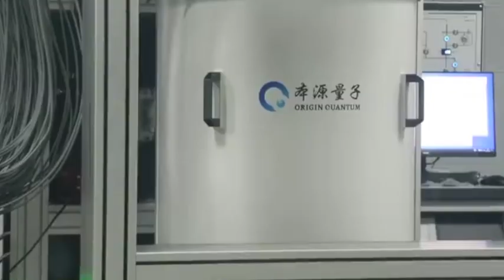Chiński nadprzewodzący komputer kwantowy trzeciej generacji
Chiński nadprzewodzący komputer kwantowy trzeciej generacji "Origin Wukong" został niedawno oficjalnie oddany do użytku. Komputer kwantowy jest wyposażony w 72-bitowy nadprzewodzący układ kwantowy "Wukong Core", który po raz pierwszy w Chinach naprawdę realizuje zautomatyzowane testowanie wsadowe chipów kwantowych. Wydajność operacyjna komputerów kwantowych została zwiększona kilkadziesiąt razy.